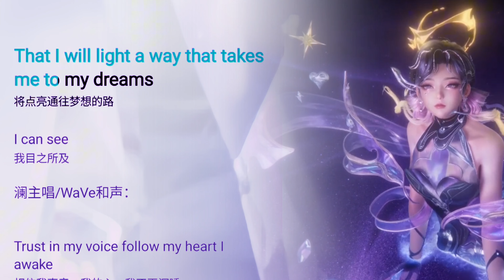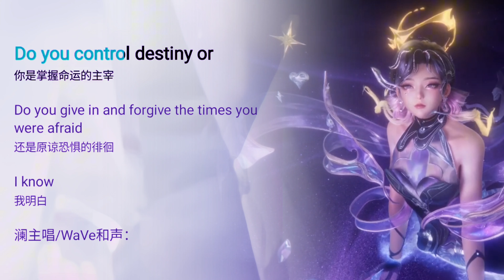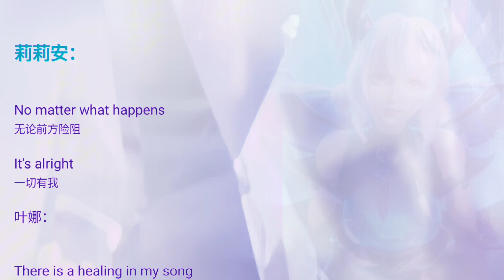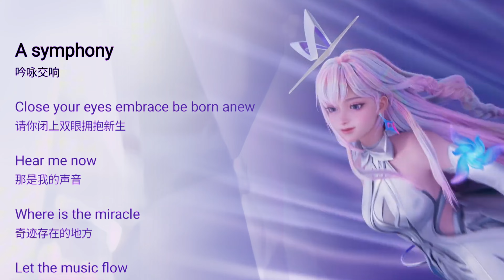Sephera NoVa Stardust 1st Solo Single - LISTEN FT. WAVE Lyrics Video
This amazing song comes to life even more with the addition of WaVe's girls 🥹

Listen by Sephera NoVa Stardust ft. WaVe girls